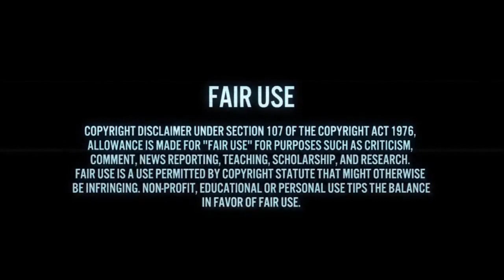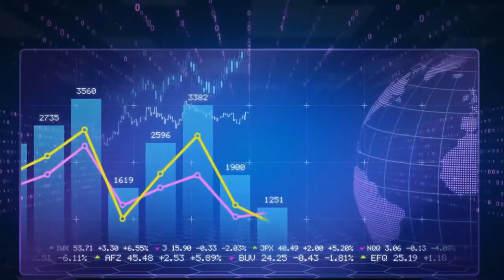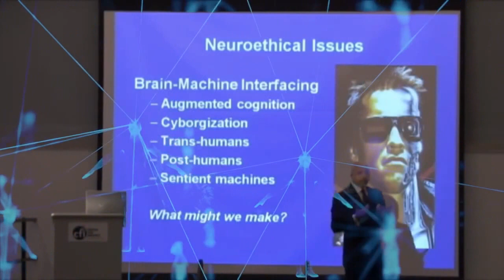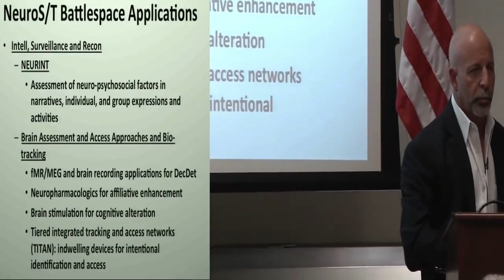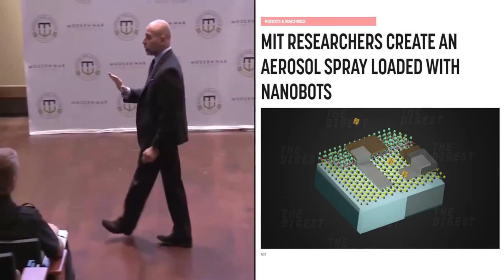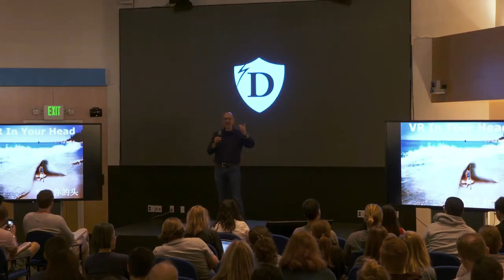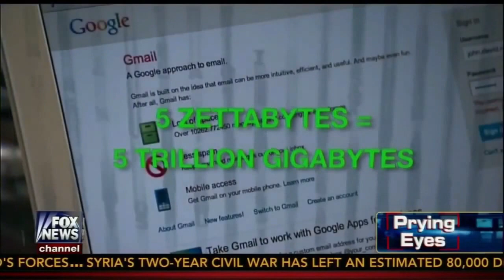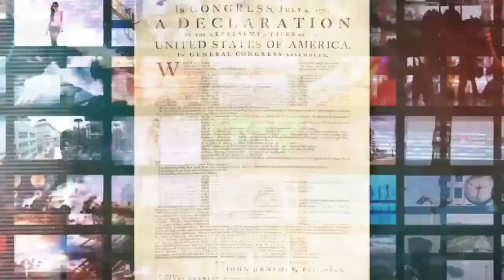THE NEW WORLD ORDER IS A HIVE MIND QUANTUM COMPUTER SIMULATION OF YOUR MIND TO MANIPUATE REALITY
THE GLOBAL ELITE DOWNLOAD THEIR BRAINS TO THE CLOUD TO CREATE A DIGITAL EMULATION OF THEMSELVES THAT CAN LIVE FOREVER AND ACT AS GODS FROM THE CLOUD (HEAVEN).
5G, INTERNET OF EVERYTHING, AND THE NEURALLINK WITH YOUR BRAIN GIVES THEM THE ABILITY TO AFFECT/MANIPULATE THE MATERIAL WORLD FROM THE VIRTUAL HEAVENS IN THE CLOUD.

YOUR BRAIN IS LINKED TO A QUANTUM COMPUTER

THE INTERNET OF EVERYTHING CONNECTS ALL OBJECTS

DEVICES MONITOR THE ENVIRONMENT AND CAN BE REMOTELY CONTROLLED TO AFFECT THE ENVIRONMENT.

5G MAPS THE ENVIRONMENT AND ALLOWS FOR REAL TIME CONNECTIVITY TO SYNTHETIC PARALLEL EARTH.

DRIVERLESS CARS ALLOW FOR GREATER DEPLOYMENT FOR SENSORS AND MORE PRECISE GPS

NANOTECH ALLOWS FOR REALTIME DIRECT NEURALLINK TO YOUR VIRTUAL TWIN IN SYNTHETIC PARALLEL UNIVERSE

Listen ad-free with YouTube Premium
Song
Lux Aeterna
Artist
Clint Mansell
Album
Requiem for a Dream
Writers
Clint Mansell
WMG (on behalf of Nonesuch); UMPI, UNIAO BRASILEIRA DE EDITORAS DE MUSICA - UBEM, UMPG Publishing, LatinAutorPerf, BMI - Broadcast Music Inc., LatinAutor - UMPG, and 11 Music Rights Societies.

Link: A SIMULATED REALITY YOUTUBE CHANNEL
Music in this video
Song
Lux Aeterna